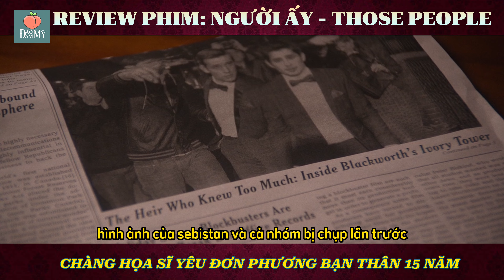Review phim đam mỹ Người Ấy - Those People | Tình yêu không có lỗi | Chuyện tình chàng họa sĩ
Those People" kể về câu chuyện của Charlie, một sinh viên nghệ thuật trẻ đến từ New York, Sebastian là bạn thân của Charlie, người đang phải đối mặt với chứng trầm cảm và sự khinh miệt công khai sau khi cha anh, một nhà tài chính giàu có, bị bắt giữ vì tội lừa đảo. Charlie được người bạn thân nhất của anh, Sebastian, mời chuyển đến căn hộ của anh ta để giúp anh ta vượt qua giai đoạn khó khăn này.

Charlie có tình cảm với một chàng nghệ sĩ piano tên Tim, nhưng tình cảm dành cho Sebastian quá nhiều đã khiến cảm xúc của anh không được thăng hoa khi ở cạnh Tim, Tim nhận ra điều này ở Charlie nên tạm chia tay với với Charlie để anh suy nghĩ kỹ.

Charlie dùng hết can đảm để thổ lộ tình yêu của mình với Sebastian, nhưng Sebastian không muốn yêu đương với Charlie mà chỉ muốn giữ tình bạn 15 năm qua của họ. Charlie quyết định rời nhà Sebastian và bắt đầu nghiêm túc với Tim, Sebastian sau đó nhận ra tình cảm mình dành cho Charlie rất, đến khi anh mở tiếng yêu với Charlie thì đã trở thành người thứ 3 trong chuyện tình cảm.